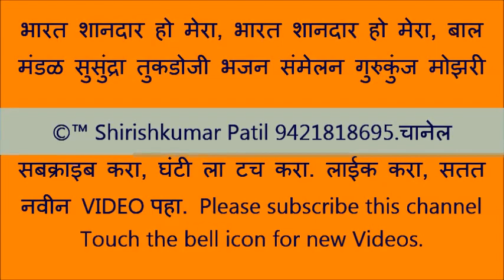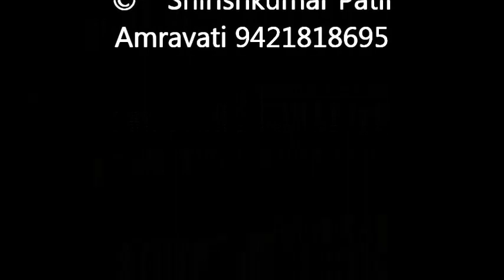भारत शानदार हो मेरा, भारत शानदार हो मेरा, बाल मंडळ सुसुंद्रा, तुकडोजी भजन संमेलन गुरुकुंज मोझरी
भारत शानदार हो मेरा । भारत शानदार हो मेरा ।।टेक ।।
मैं सेवक बलवान सिपाही, रहूँ देशको प्यार ।
शुध्द चरित्र, लीनता, ममता यहि मेरा निर्धारा ।।१।।
हिंदू , ईसाई, बुध्द, पारसी, मुस्लिम,जिन गुरु-द्वारा ।
भाई समझकर सबसे बरतूँ,यही लगाकर नारा ।।२।।
सदा रहूँ उद्योगी तनसे, करुँ व्यायाम पियारा ।
नित्य करुँ प्रार्थना सामुहिक,लेकर जन-गण सारा।।३।

सुन्दर गाँव बनाय बहादूँ, मित्र प्रेमकी धारा ।तुकड्यादास कहे घर-घर करुँ, रामराज्य उजियारा ।।४ ।।